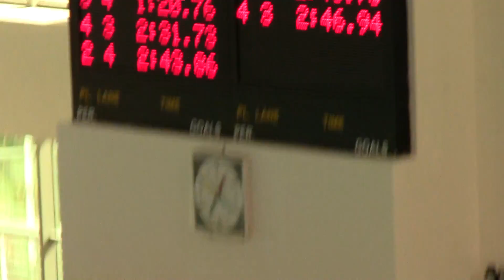Χειμερινό Πρωτάθλημα κατηγοριών Βορ. Ελλάδος 200 Μ Ατομική Δεληγιώργη Φρόσω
1η ΑΓΩΝΙΣΤΙΚΗ ΤΩΝ ΧΕΙΜΕΡΙΝΩΝ ΑΓΩΝΩΝ ΚΑΤΗΓΟΡΙΩΝ ΒΟΡ. ΕΛΛΑΔΟΣ
200m ΜΙΚΤΗ ΑΤΟΜΙΚΗ - ΚΟΡΑΣΙΔΩΝ  (50m)

9 140794 ΔΕΛΗΓΙΩΡΓΗ ΕΥΦΡΟΣΥΝΗ 1999 ΔΕΛ.ΠΤΟΛ. ΚΡ-Α 02:46.94